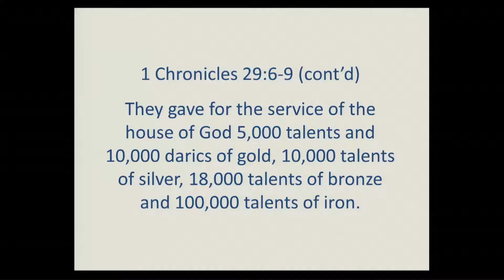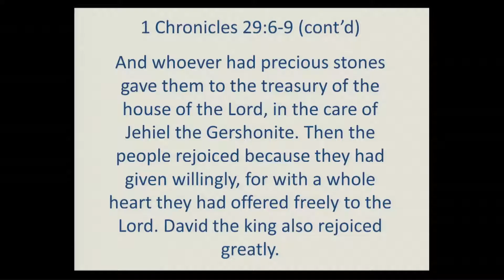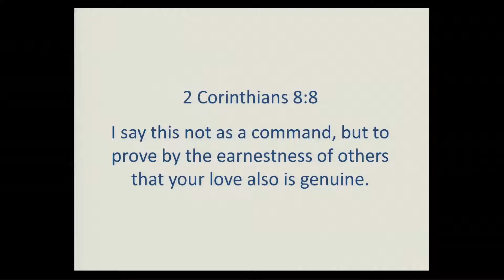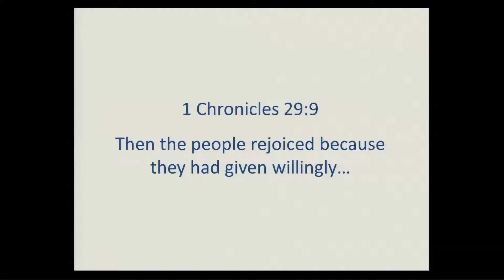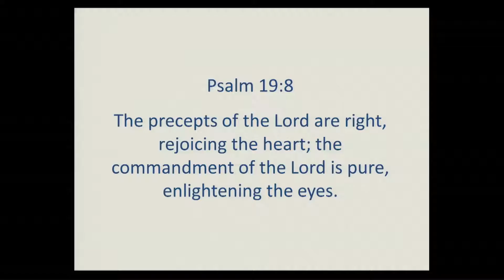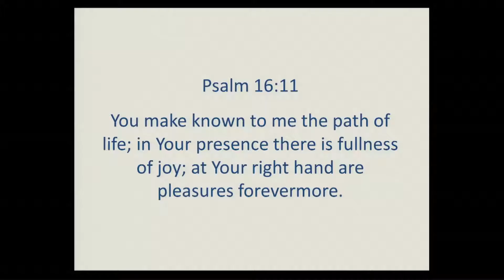20161211 10AM Then the People Rejoiced by Jordan Gray